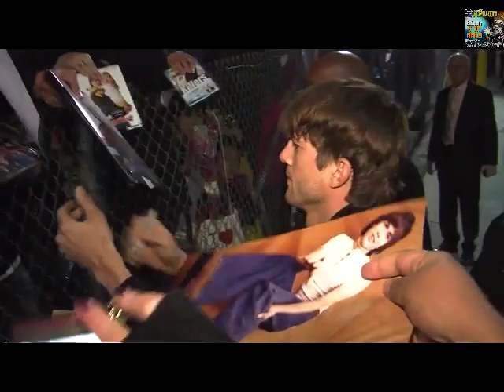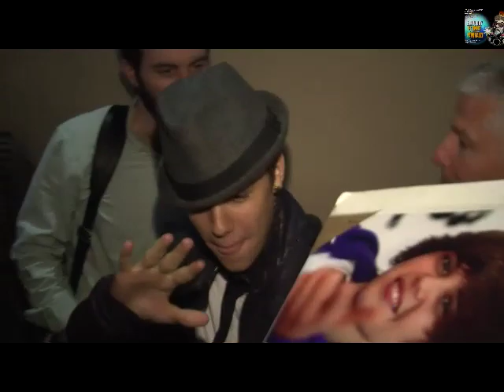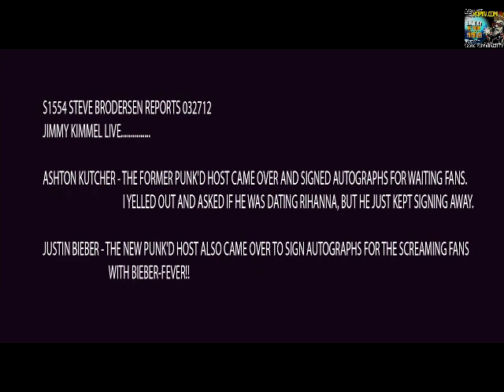JUSTIN BIEBER & ASHTON KUTCHER Sign For Fans S1554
S1554 STEVE BRODERSEN REPORTS 032712
ASHTON KUTCHER - THE FORMER PUNK'D HOST CAME OVER AND SIGNED AUTOGRAPHS FOR WAITING FANS.
I YELLED OUT AND ASKED IF HE WAS DATING RIHANNA, BUT HE JUST KEPT SIGNING AWAY.
JUSTIN BIEBER - THE NEW PUNK'D HOST ALSO CAME OVER TO SIGN AUTOGRAPHS FOR THE SCREAMING FANS WITH BIEBER-FEVER!!